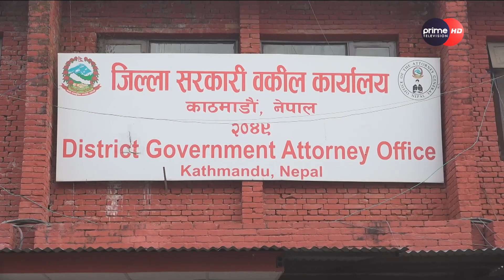नक्कली भुटानी शरणार्थी प्रकरणको अनुसन्धान अन्तिम चरणमा, १६ जना अझै फरार